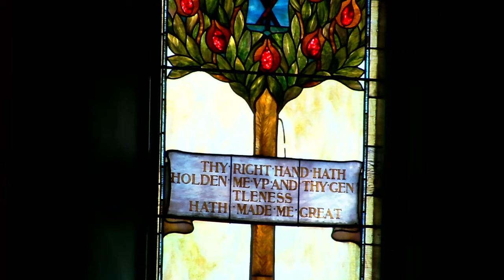September 12, 2021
Sermon: "Denial, Identity, and Crosses"